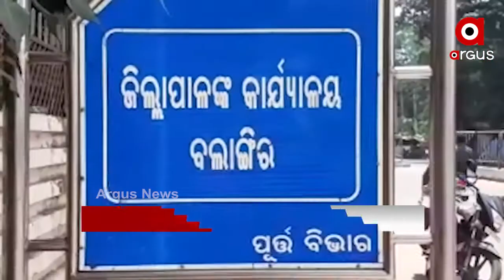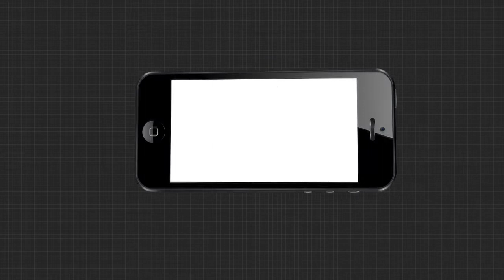Headlines 9 AM